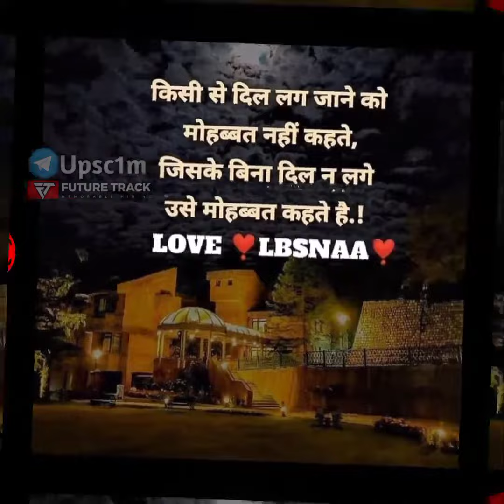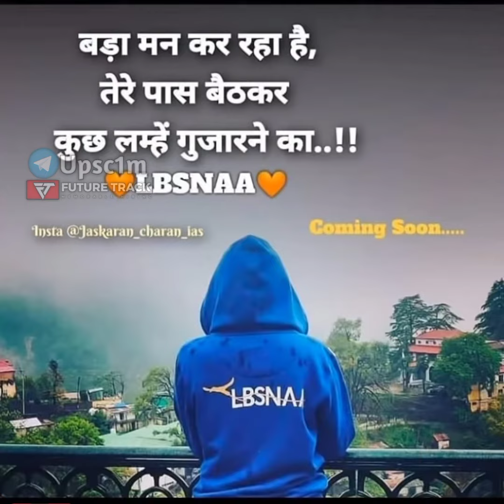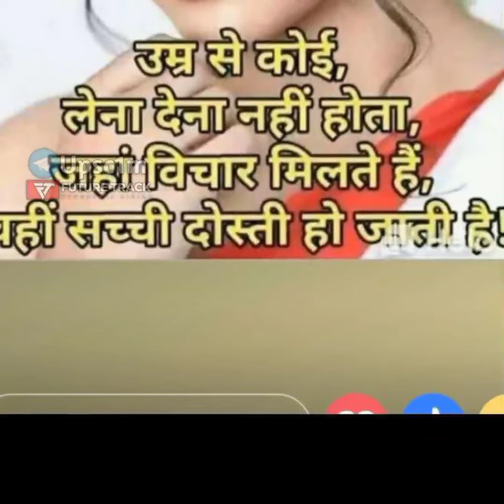UPSC🎯Motivational video songs | IPS IAS Motivation Song | UPSC IAS IPS Best Motivational Video#UPSC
motivational goal 🔥upsc motivational video| ias motivational songs,collector babu

कमजोर ७ वक्त होता है व्यक्ति नहीं!
माना कि अज तकलीफे बड़ी है।
पर कल कामयाबी  भी बड़ी होगी।
समय इंसान को सफल नहीं बनाता,
समय का सही इस्तेमाल इंसान को
सफल बनाता है।
Any change, even a change for the better, is always accompanied by drawbacks and discomforts"

अगर असफलता
गिरना सिखाती है तो संघर्ष
दुबारा लड़ना भी सिखाता है ।

उम्मीद जिंदा रखिए जनाब आज हंसने वाले कल तालियां
बजाएंगे। भी✍️✍️✍️✍️

motivational song ias, motivational videos for
success in life, motivational videos for ias,
motivational songs, upsc motivational video, upsc
motivational song, upsc motivational. speech, upsc
motivational status, upsc motivational video
whatsapp status, ias motivational video latest, ias
motivational video
ias motivation,
Motivational Song,
Upsc Status Video, Motivational Songs,
Motivational Videos,
motivational songs,
motivational video,
motivational video song,
collector Babu motivation,
motivation songs,
ips
new hindi songs,
IAS,
IPS,
UPSC,
best hindi
motivational songs,
song for upsc,
ips status,
upsc status,
ias status, IFS motivational video, IFS motivational
songsUpsc ias ips motivation video, motivational
songs, motivational video, motivational video song,
collector Babu motivation, ips motivation songs, new
hindi songs, IAS, IPS, UPSC, best hindi motivational
songs, song for upsc, best hindi songs, ias upsc, upsc
motivational song, upsc song, ias, ias song, ias
motivational song, ias motivational thoughts, ips
motivation, ips motivational song, ips son, joyes upsc
motivation, ias babu, collector babu, awara hawa ka
jhoka hu song, motivational speech, study motivation
ips motivation song video
ias motivational
song video
upsc motivation song video
ias song
ips song
upsc song,
UPSC STATUS,
srushti jayant,
LBSNAA STATUS,
Upsc status video,
Ibsnaa mussoorie video,
upsc motivation 2022
ias motivation 2022